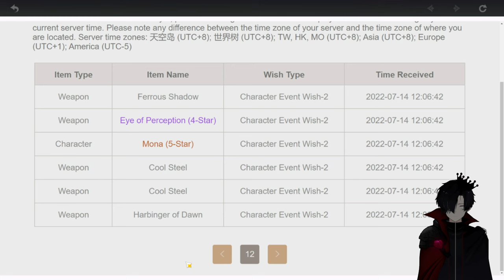Venti Carries Like A Boss! | Genshin Road To Ar60 [ Part 21 ]